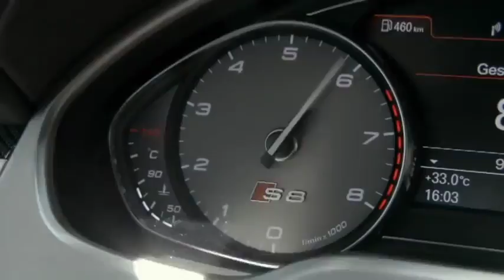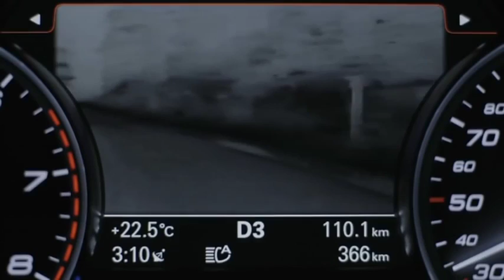Audi S8 facelift raw driving footage,sport cars video, sport cars 2016,Best Sport CARS Video